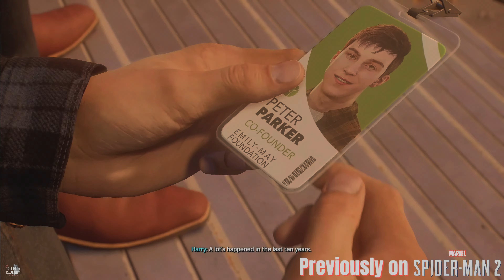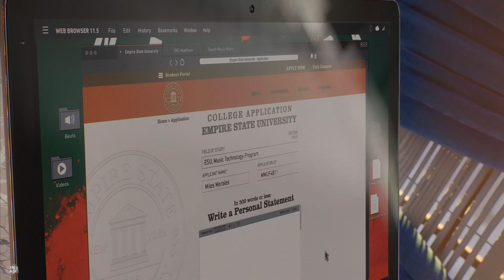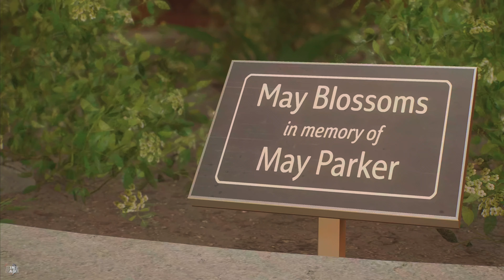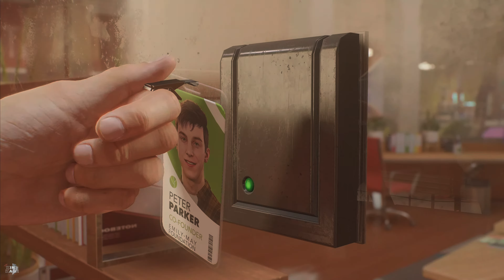Marvel Spider-Man 2 (HARDEST DIFFICULTY) Full Campaign Playthrough Part 3 [No Commentary]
Peter & Miles take on the role of babysitter escorting two high value villains from The Raft. Things take a turn for the worse as a certain Hunter formally introduces himself to NYC…

Marvel’s Spider-Man 2 Full Campaign Playthrough Part 3 (No Commentary)